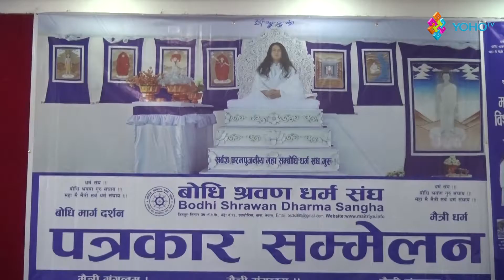योहो समाचार – अनसनरत डा.केसीको स्वास्थ्य बिग्रिएपछि सुईबाट एन्टिबायोटिक दिइयो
– अनसनरत डा.केसीको स्वास्थ्य बिग्रिएपछि सुईबाट एन्टिबायोटिक दिइयो
– माघे संक्रान्ति धुमधामका साथ मनाए
–  बम्जन माथि लगाएको आरोप निराधार भएको बोधी श्रवण धर्म संघको दाबी  ।
ले आफ्ना धर्म गुरु रामबहादुर बम्जनमाथि लगाएको आरोप निराधार भएको

– चौंथो राष्ट्रिय योग दिवस मनाईयो ।